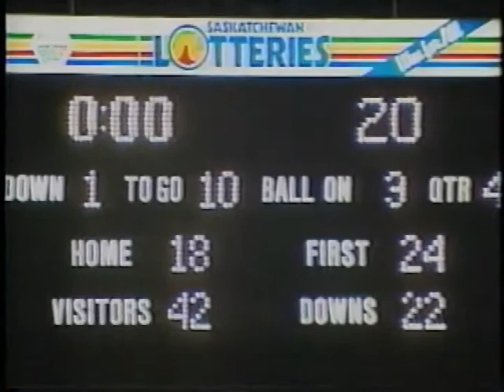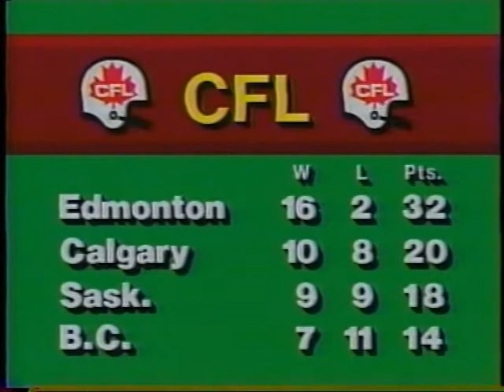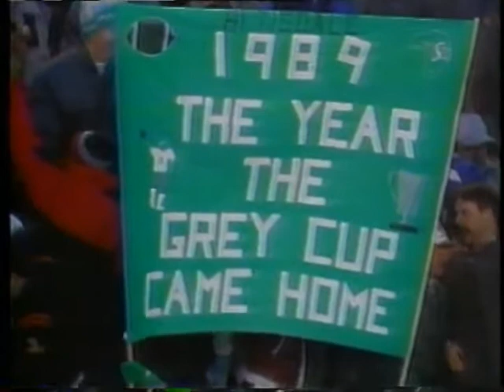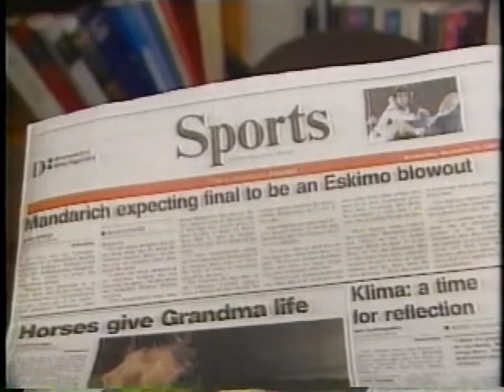1989 Riders - "Share the Pride" - The Incredible Story of the 1989 Saskatchewan Roughriders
This is probably the best season recap video I have ever seen for any team. This one just happens to be for the Saskatchewan Roughriders and their 1989 "Simply the Best" Season.